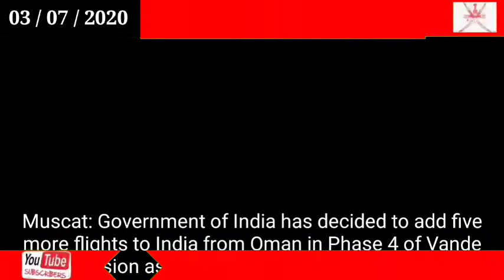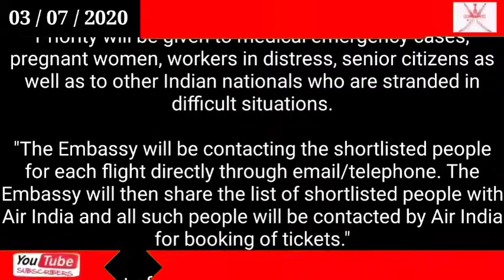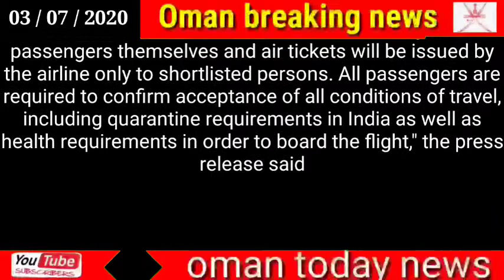Oman news today // India adds five more flights from Oman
India adds five more flights from Oman